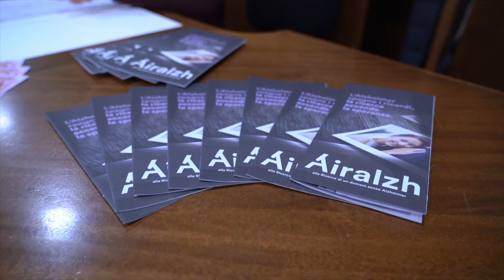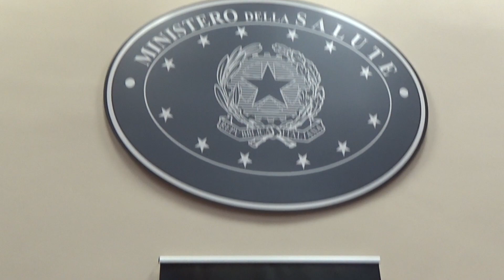Alzheimer, nuove speranze dalla ricerca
Gli effetti di sostanze naturali, come i polifenoli presenti nell’olio d’oliva e nella tipica dieta mediterranea, potrebbero offrire indicazioni per la progettazione di farmaci efficaci nella prevenzione e nella terapia di Alzheimer. E’ l’obiettivo di una ricerca, condotta da Manuela Leri, ricercatrice dell’Università degli Studi di Firenze, finanziata da Airalzh Onlus, associazione che promuove e sostiene a livello nazionale la ricerca medico-scientifica sulla malattia dell’Alzheimer e altre forme di demenza attraverso opere di sensibilizzazione e raccolta fondi.